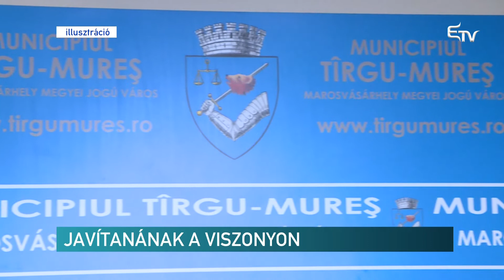Javítanak a viszonyon – Erdélyi Magyar Televízió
A helyi és állami közigazgatás valamint az Állami Számvevőszék között kialakult rossz viszonyon változtatna az a tervezet, amely a Számvevőszék működését szabályozó előírásokat módosítja. A helyi településvezetők szerint a közpénzügyek átláthatóságával, eredményes felhasználásával foglalkozó szervezet egyre ellenségesebbé vált a helyi önkormányzatokkal szemben.